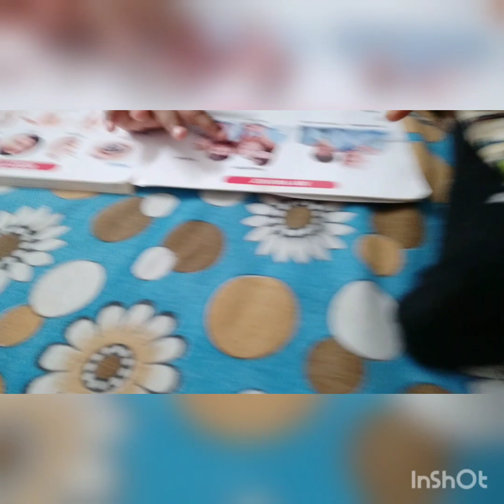ajke duto fish items ranna korlam//r k amake help korlo dekho.@ life is beautiful❤❤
ajke duto fish items ranna korlam,, amake k help korlo dekho,, my evening time busy routine,, Indian house wife busy routine...